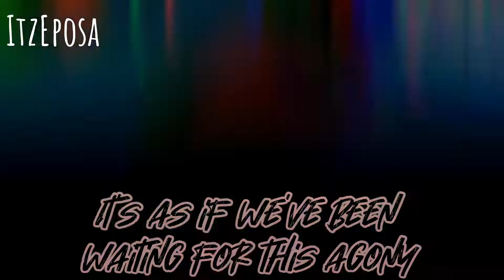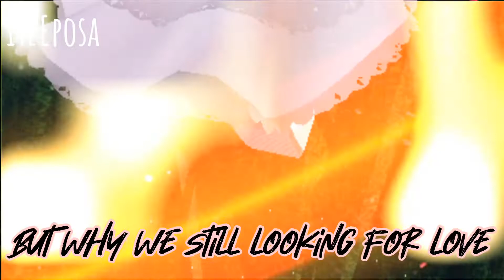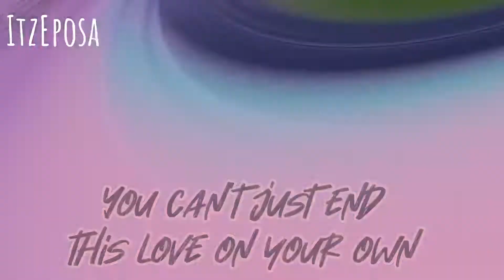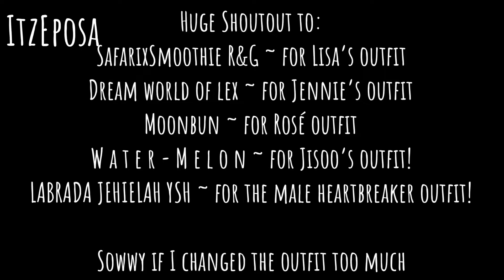💔 Lovesick Girls 💔// BLACKPINK // Roblox Royale High Music Video // ( ✨ Mild Flash Warning ✨ )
Tysm to whoever contributed! Sorry if u are not here but I wanna let yall know dat...YALL ARE THE BEST FANBASE I CAN EVER ASK FORRR! 🧡💕💛🧡🧡❣🧡💕💞 AAAAA
My keyboard is not working right bro-

🧡Hello! Eposa here!
💛I post once 1-3 days!
💙Voice Reveal at 1k?

♥ ~F&A~ ♥
How do I be in your videos?
~I don't really do videos with fans but I'll try to~
Friend me please!
~Sowwy Roblox max friendlist is 200 so I can't friend all of you guys :C~
~Roblox skits, memes, roleplays, gameplays, a lot more~
What do you call your fans?
~CUPCAKES!!!~

~𝓜𝓲𝓵𝓮𝓼𝓽𝓸𝓷𝓮𝓼~
Started at 11 Feb :3
50 Cupcakes ~ 9 July
100 Cupcakes ~ 20 August
200 Cupcakes ~ 12 September!
300 Cupcakes! ~ 25 September :D
400 Cupcakes! ~ 9 October!
500 Cupcakes Geez! ~ 20 Oct

𝒜𝒷𝑜𝓊𝓉 𝑀𝑒
~Singapore~
~GMT+ Timezone~
~9-13~